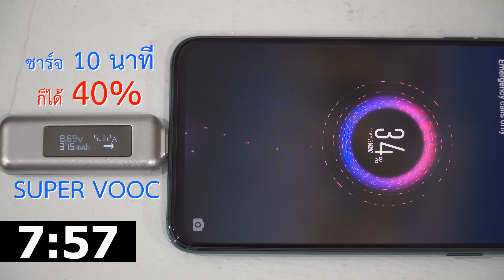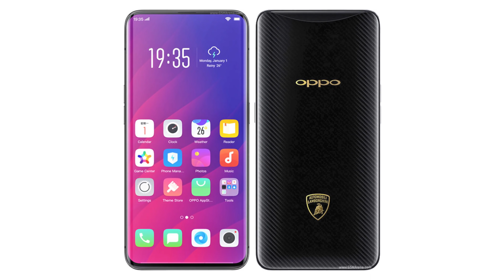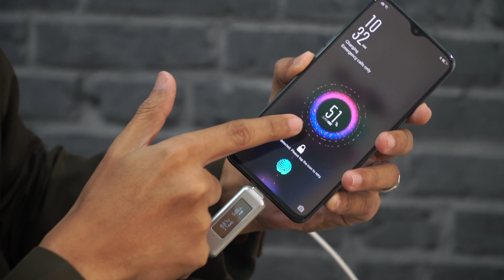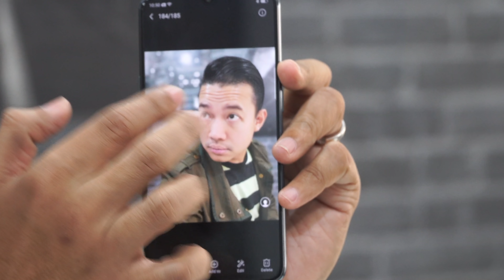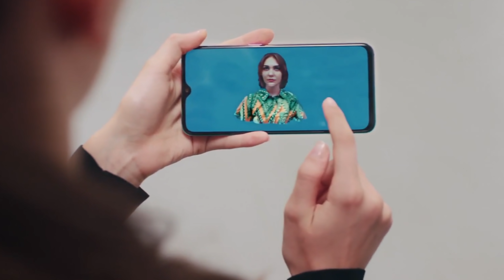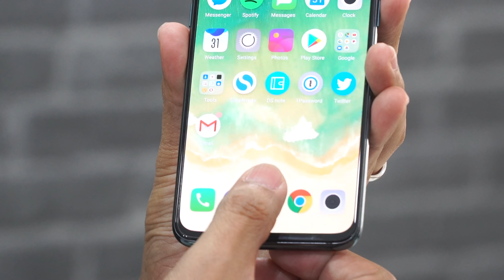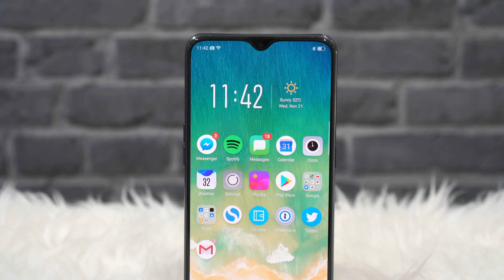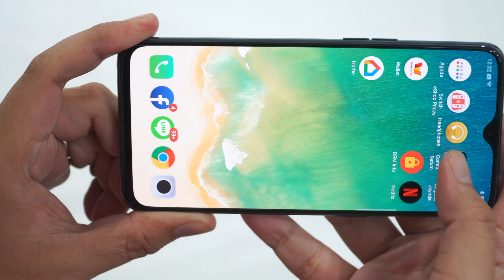รีวิวแรกหลังเปิดตัวอย่างเป็นทางการ OPPO R17 Pro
รีวิวแรกหลังเปิดตัวอย่างเป็นทางการ มือถือเทพชาร์จ 10 นาที ได้ 40%! ถ่ายกลางคืนสวยด้วย Ultra Night Mode

รีวิว OPPO R17 Pro ตัวรองท็อป แต่ใส่เทคโนโลยียิ่งกว่าท็อป!